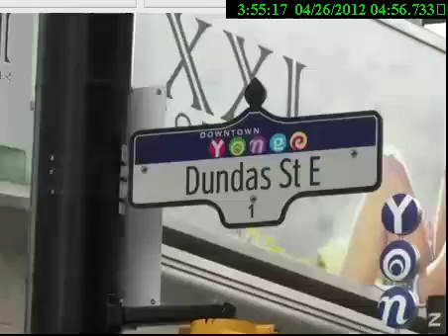CIUDAD TORONTO PROVINCIA ONTARIO REMANDO MI CIUDAD.mp4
Asi es toronto aqui les muestro algunos lugares inportantes.en donde yo vivo.